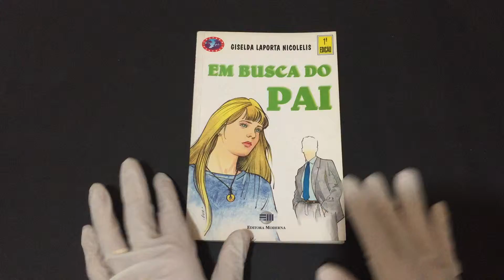Compre Agora: Em Busca do Pai